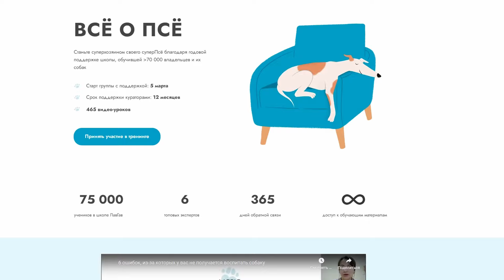Учим собаку трюку “СТЫДНО”. Способы обучения, как подкреплять успех и какие вариации трюка? Del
Учим собаку трюку “СТЫДНО”. Способы обучения, как подкреплять успех и какие вариации трюка?

💥 Флагманский курс “Собака. Инструкция к применению”
🐶 “Все о Псё” - комплексный тариф, включающий обучение, онлайн ветеринарию, расчет рациона и страхование

Воспитание собаки - это не только про команды и послушание. Значимым аспектом полноценного развития собаки являются физические и интеллектуальные нагрузки. Это достигается за счёт изучения трюков. Поэтому в каждом ролике по обучению трюкам мы повторяем, что умение выполнять разные команды - это обогащение опыта собаки. В сегодняшнем видео от школы “ЛавГав” вы узнаете, как обучить своего четверолапого друга трюку “Стыдно”, когда вводить команду и в какой момент подкреплять успех лакомством.

Подробнее смотрите в видео:

00:00 Обучение команде “Стыдно”
00:36 Для чего нужны трюки
00:55 Обучение
01:37 Способы обучения
03:05 Момент подкрепления успеха
03:33 Вводим команду
04:33 Продолжаем закреплять результат
05:34 Усложняем выполнение команды
05:49 Вариации трюка
07:22 Заключение

ВСЁ, ЧТО НУЖНО ЗНАТЬ О ДОБЕРМАНАХ! Особенности обучения и воспитания породы

Поверьте, любую проблему в поведении собаки можно решить и это должен делать именно хозяин, а не кинолог.
Для этого нужны верные методики и ваше желание учиться. Это не так сложно, как кажется на первый взгляд, а ещё очень увлекательно.